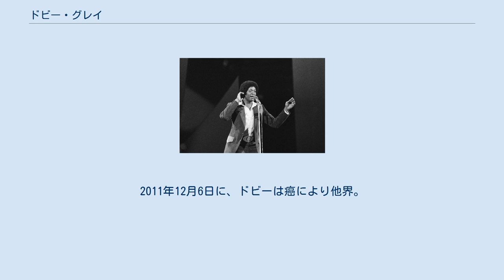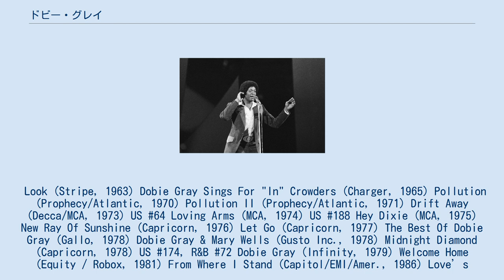ドビー・グレイ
オランダでのドビー・グレイ　（1974年） ドビー・グレー (1940年7月26日 - 2011年12月6日) は、アメリカのブルース歌手。
 代表曲に「ジ・イン・クラウド」（1964年）、「Drift Away」（1973年）などがある。
 1940年7月26日生まれ。
アメリカのテキサス出身。
1973年のシングル、「Drift Away」が大ヒット。
アメリカではゴールドディスクにもなり、 マイケル・ボルトンもカバーし、話題となった。
2011年12月6日に、ドビーは癌により他界。
22枚のスタジオ・アルバムを遺した。
 Look (Stripe, 1963) Dobie Gray Sings For "In" Crowders (Charger, 1965) Pollution (Prophecy/Atlantic, 1970) Pollution II (Prophecy/Atlantic, 1971) Drift Away (Decca/MCA, 1973) US #64 Loving Arms (MCA, 1974) US #188 Hey Dixie (MCA, 1975) New Ray Of Sunshine (Capricorn, 1976) Let Go (Capricorn, 1977) The Best Of Dobie Gray (Gallo, 1978) Dobie Gray & Mary Wells (Gusto Inc., 1978) Midnight Diamond (Capricorn, 1978) US #174, R&B #72 Dobie Gray (Infinity, 1979) Welcome Home (Equity / Robox, 1981) From Where I Stand (Capitol/EMI/Amer., 1986) Love’s Talkin’ (Capitol/EMI/Amer., 1987) Dobie Gray: His Very Best (Razor & Tie, 1996) Diamond Cuts (Dobie Gray Prods., 1998) Soul Days (CDMemphis, 2001) Dobie Gray: The Ultimate (Universal Hip-O, 2001) Songs Of The Season (Dobie Gray Prods., 2001) Dobie Gray: A Decade of Dobie (1969–1979) (UMG/Select-O-Hits, 2005)